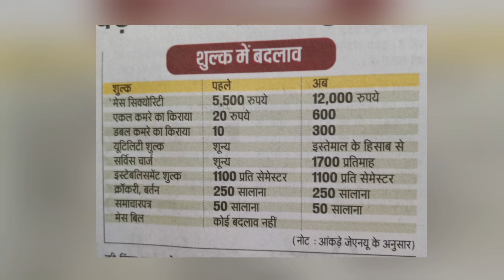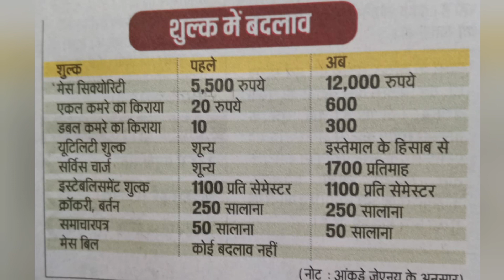JNU students protest over fee hike: JNU में फीस बढ़ोतरी को लेकर हंगामा, जानिए क्या है पूरी कहानी !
JNU students protest over fee hike, दिल्‍ली के जवाहरलाल नेहरू (JNU) विश्वविद्यालय के छात्रों ने सोमवार को फीस बढ़ोतरी को लेकर विरोध प्रदर्शन किया. छात्रों की मांग है कि प्रशासन फीस बढ़ोतरी समेत कई अहम घोषणाओं को वापस ले.

JNU Protests,
JNU students protest over fee hike,
JNU students protest on convocation day,
 jnu protest live news,
 jnu protest news,
 jnu protest today news,
 jnu protest news update,
 jnu student protest,
 jnu student protest today,
 jnu student protest news,
 jnu student protest live,
jnu university student protest,
 jnu university student protest fee hike,
 jnu university student protest hostel fee hike,
 jnu students protest today,